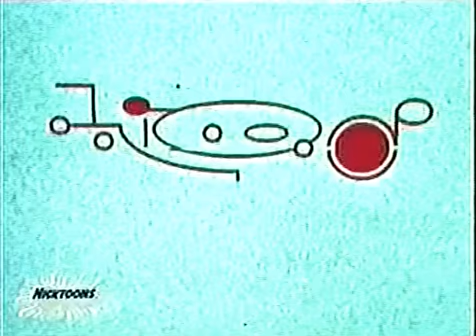Prometheus and Bob- Tape #412 Magnetism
I don't own the segment. Prometheus and Bob or Kablam. Kablam is owned by Viacom International Inc. of One Plaza, NY and Nickelodeon. Video belongs to Viacom Inc. and Nickelodeon.